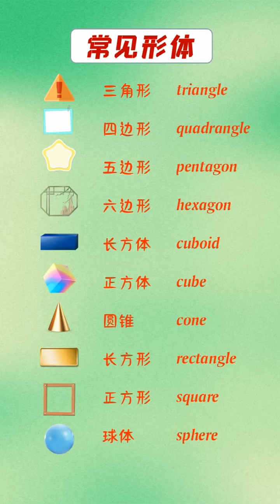22 常见形体单词，学起来！